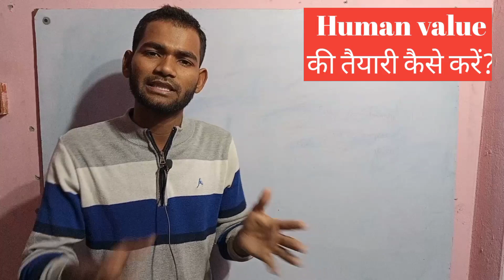Human value की तैयारी कैसे करें?/Human value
However everyone can be inculcated with human values by the parents, teachers, friends, well wishers and even strangers. Self education of human values is also possible by meeting, learning, and reading about, great individuals living a holistic life.